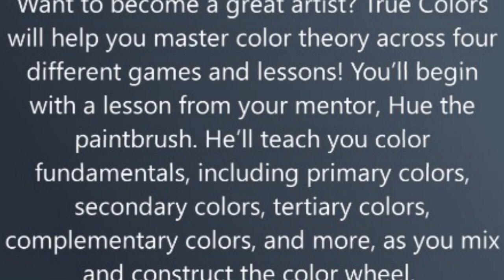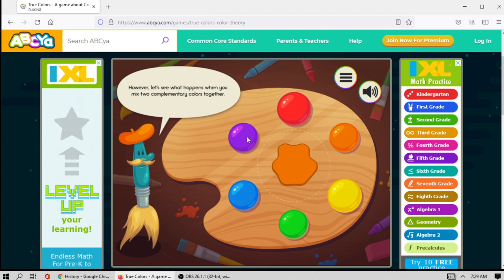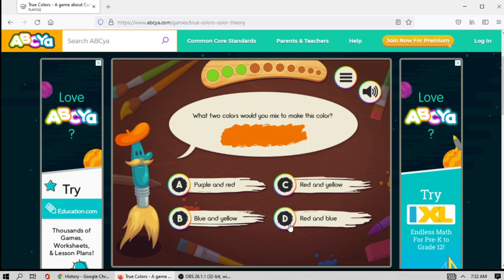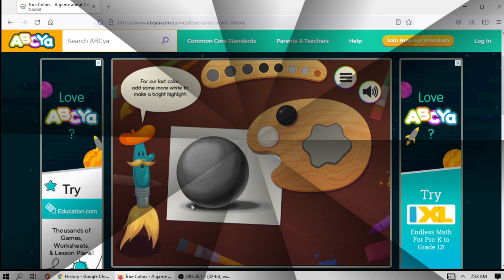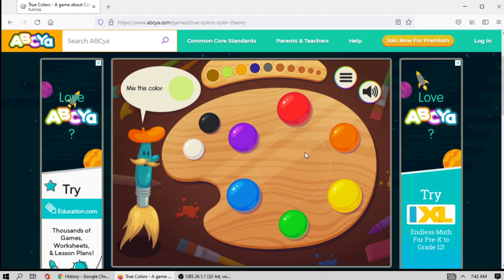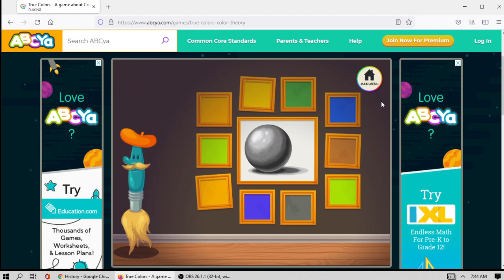True Colors- Color Theory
This video is all about colors & colors theory .